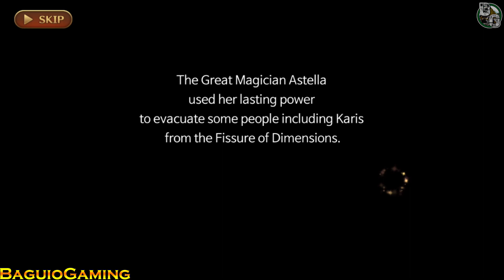Elemental Guardians Gameplay/APK/First Look/New Mobile Game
Elemental Guardians
By : ELGA
Internet : Online
Total Size : 1.05GB